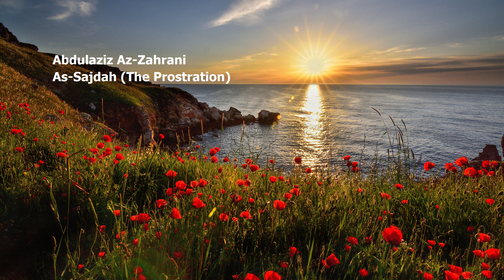Abdulaziz Az Zahrani 032 Surah As Sajdah The Prostration عبدلعزيز الزهراني سورة السجدة